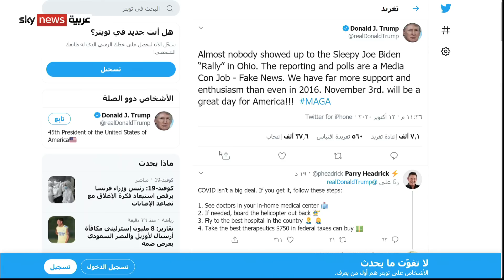الولايات المتحدة | السباق إلى البيت الأبيض وحسابات الحملات الانتخابية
الرئيس الأميركي دونالد ترامب يعيد حساباته الانتخابية من أجل إعادة الزخم لحملاته قبل أسابيع قليلة من الاستحقاق الرئاسي.
أوراق كثيرة تملكها الحملتان، الجمهورية والديمقراطية، وخصوصًا أن فيروس كورونا وتبعاته في أساس التحركات الأخيرة قبل الانتخابات.
الأنظار الآن إلى اللقاءات وما الذي يمكن أن تغيّره، فضلا عن المناظرة الأخيرة المرتقبة، ومصيرها؟ وهل يشكل لقاح كورونا المفاجأة الانتخابية المنتظرة؟
مزيد من التفاصيل من واشنطن خبير السياسات الاستراتيجية في الحزب الجمهوري كريس برودوم ، والمستشارة السابقة في البيت الأبيض خلال فترة حكم باراك أوباما، باسمة الغصين.